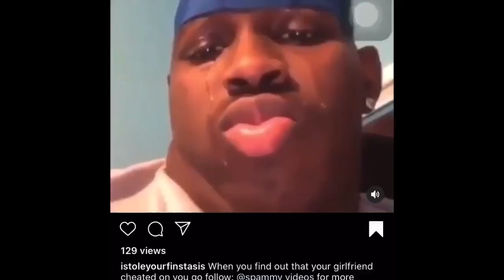My 16th Lethal Birthday Surprise Parade 😱🤟🏾